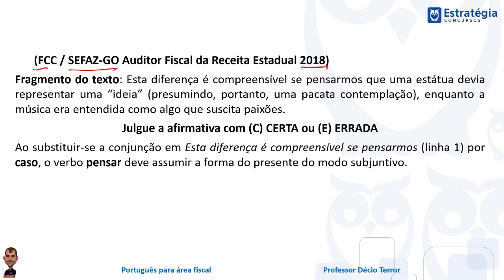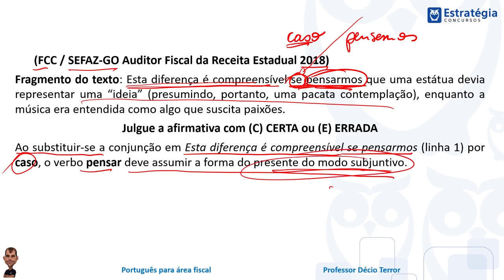Questões Comentadas - Banca FCC